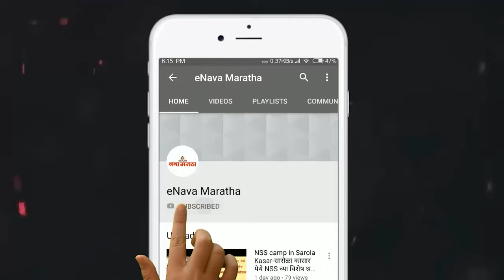सोन्या चांदीच्या दरात आठवड्याच्या पहिल्याच दिवशी घसरण